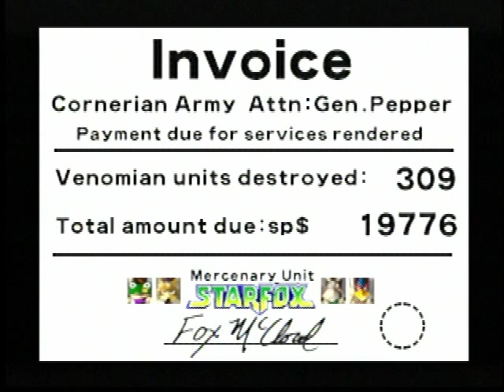Star Fox 64 any% Speedrun 22:54 (PB)